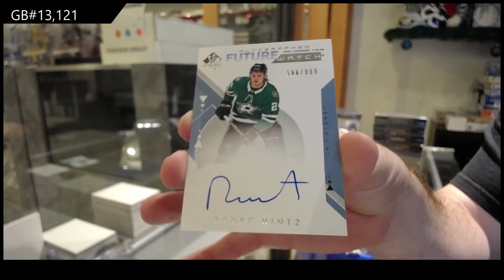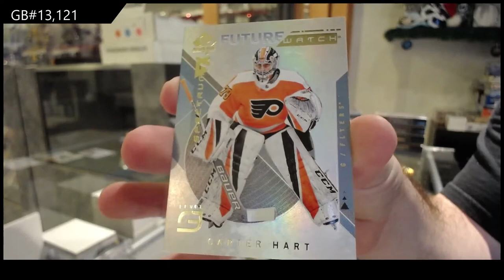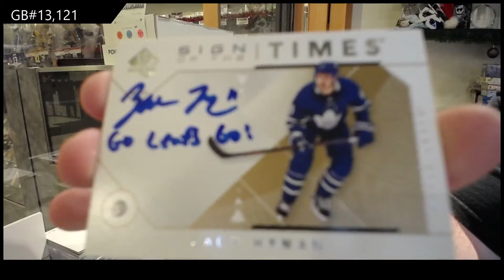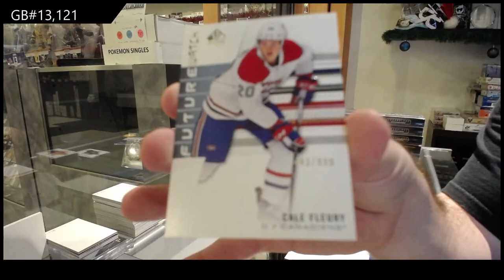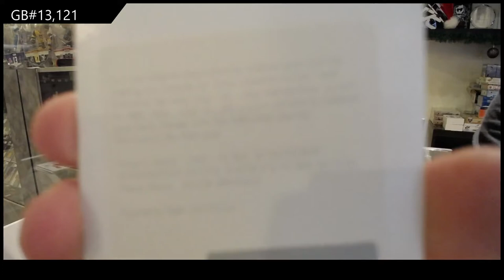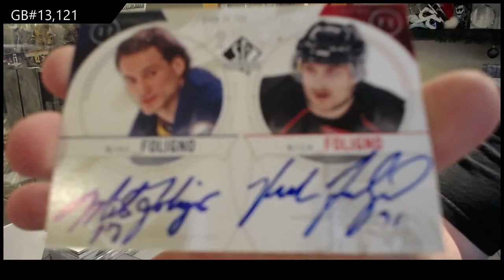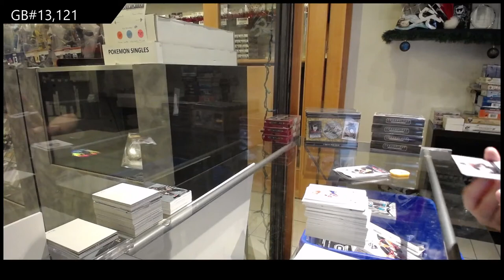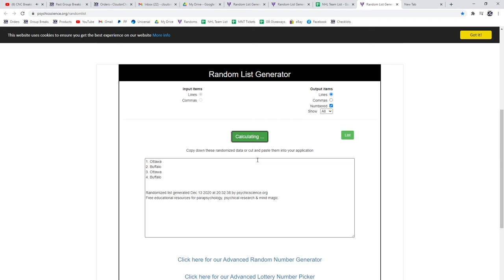Upper Deck SP Authentic Hockey 3 Years Box Break - C&C GB #13,121